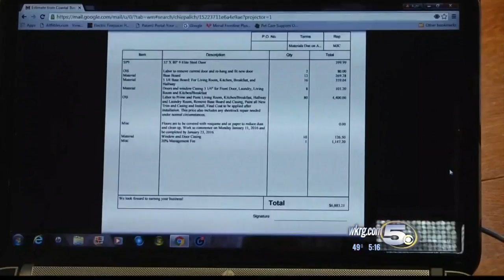Foley Woman Scammed By Contractor